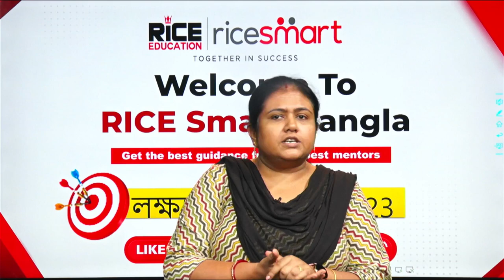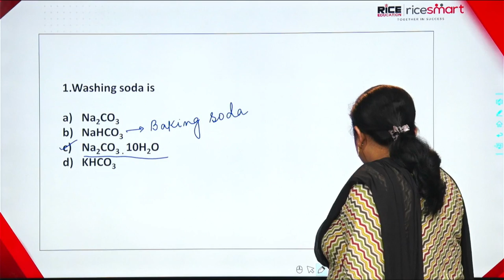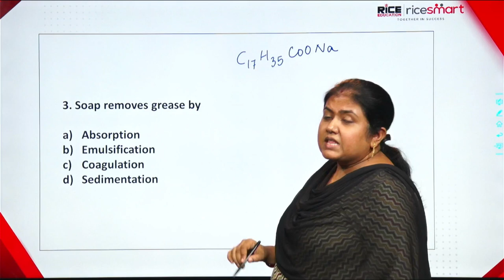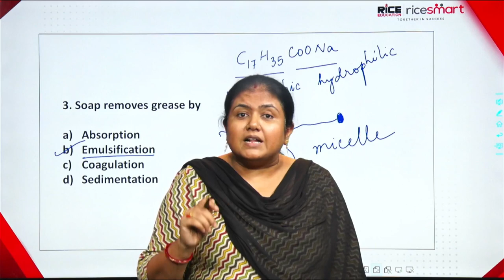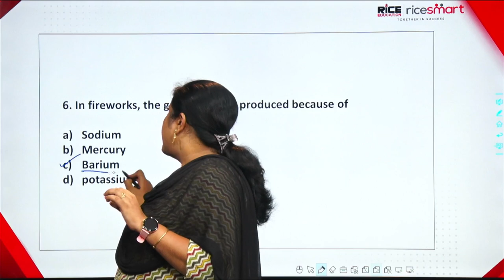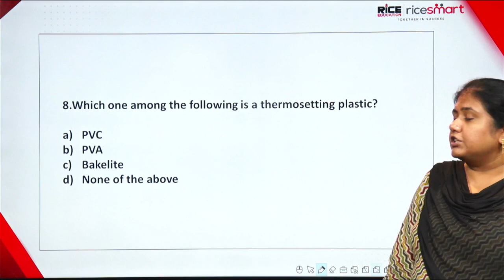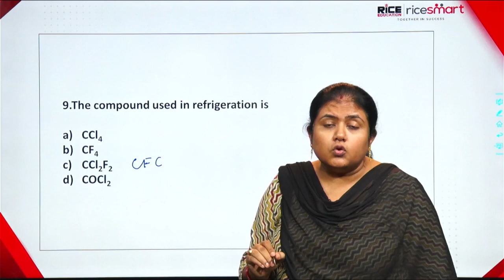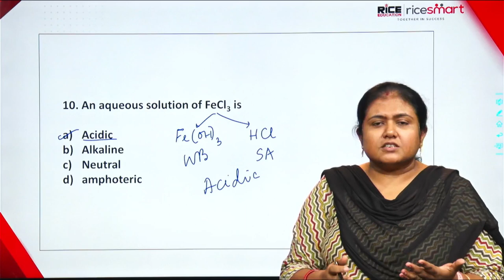Chemistry Class by Suchismita Banerjee - Mixed Bag Questions - WBCS 2023 - Rice Education